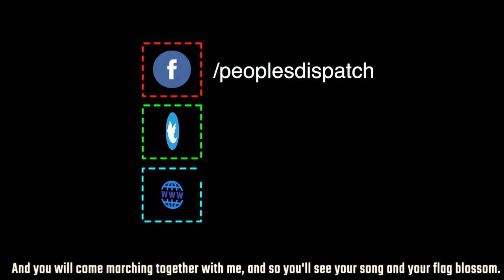Daily Round-up| Leftist Gabriel Boric wins Chile’s key presidential election and other stories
In today’s episode of the Daily Round-up we look at progressive former student leader Gabriel Boric’s victory in Chile’s presidential runoff elections; massive protests against the October military coup in Sudan on the 3rd anniversary of the 2019 Revolution; a New York Times report on the “deeply flawed” intelligence informing U.S. airstrikes in the Middle East which killed over 1,000 civilians; and an indefinite strike launched by workers at the NagaWorld casino and resort in Cambodia to protest the targeting of unionised workers, and demand better pay.